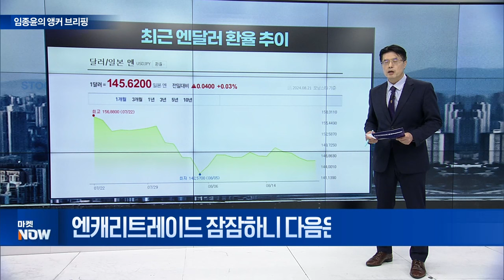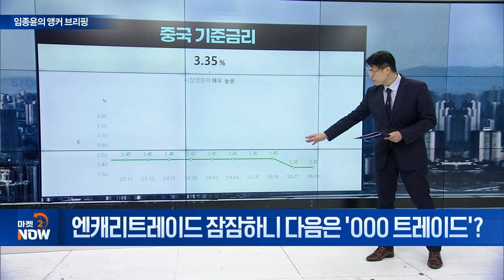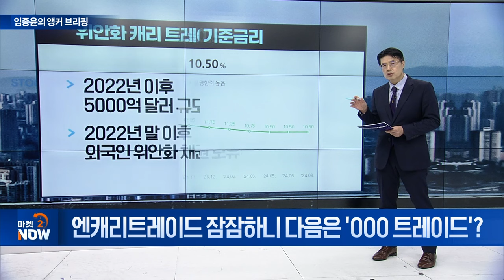엔캐리트레이드 잠잠하니 다음은 '000 트레이드'? [임종윤의 앵커 브리핑] | Market Now (20240823)